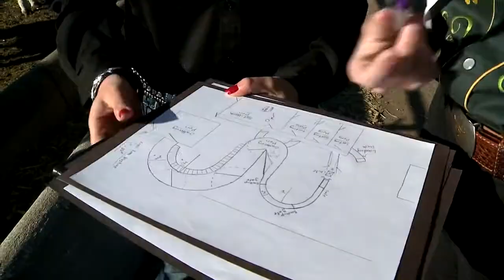Colorado State University College of Agricultural Sciences Introduction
Dean Craig Beyrouty and student leaders describe how CSU's College of Agricultural Sciences builds on agricultural traditions to prepare students for the grand challenges of our times - feeding the world, protecting the environment, and improving quality of life for people near and far.